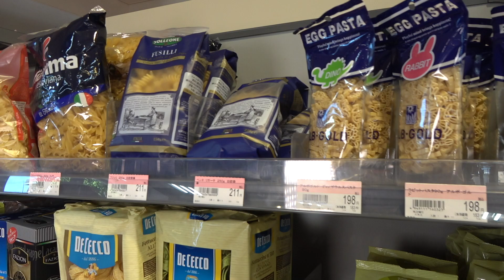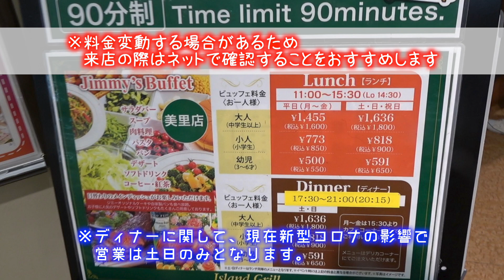【老舗】沖縄でアメリカンなローカルスーパーに行ってみた！【ジミー】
観光やデートにおすすめ！

撮影：ジミー美里店

★依頼メール・仕事メールはこちら

●釣り図鑑を購入したい方は比嘉さんにメール連絡を↓
●BGM 提供:JOY&LIFE Creation / 稲福高廣
●アニメーション：TELOPICT.com